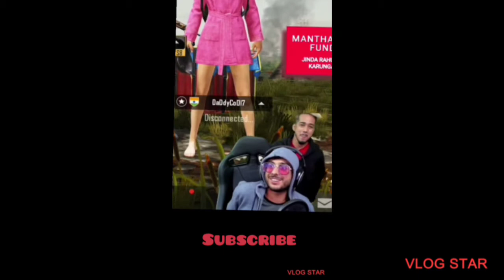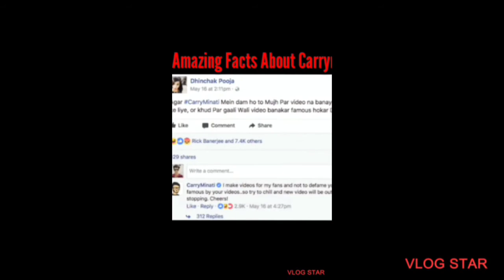carryminat want to and part01 part02new video